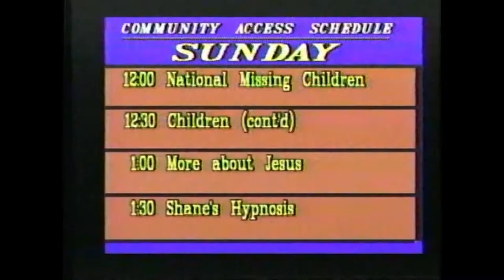Mimi TV Interview